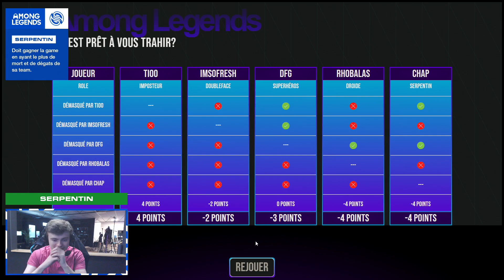Babyrage ImSoFresh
Vous voulez voir quels clips ? Hésitez pas a nous dire en commentaire !

🖱 Logitech GPRO
⌨ Logitech G915 sans fil
Tapis Logitech G Powerplay
🎧 Logitech GPRO X filaire/sans fil
🎥 Logitech Brio 4K

NOS RÉSEAUX 📱